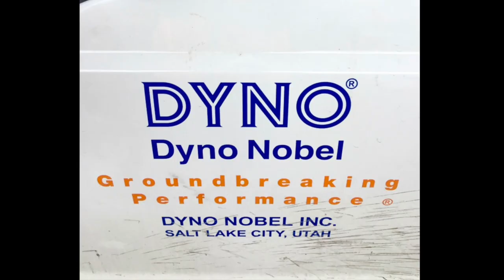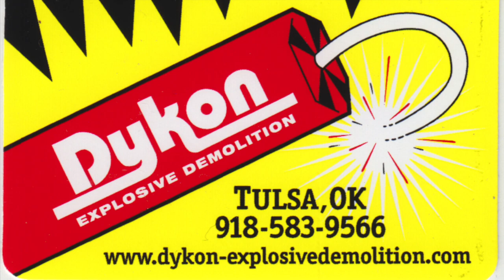AEP Big Sandy Hyperbolic Cooling Tower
Independence Excavating and Dykon Blasting successfully execute the demolition of the AEP Big Sandy Hyperbolic Cooling Tower in Louisa, Kentucky.